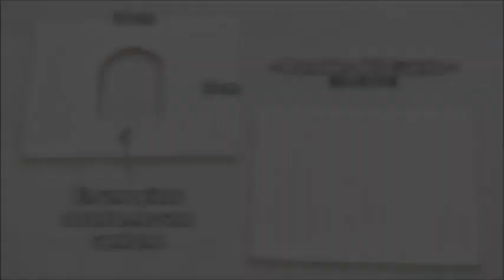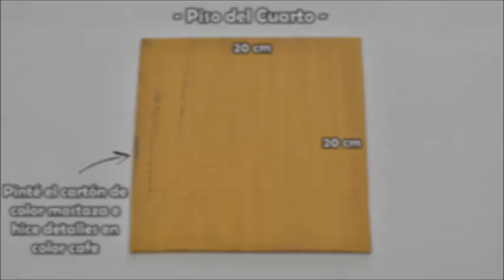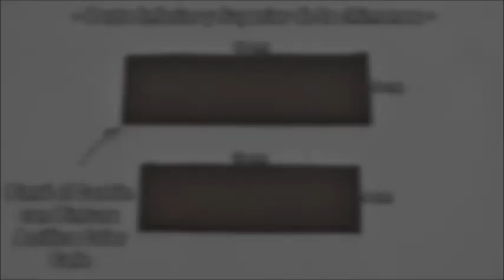Chimenea y Pinito Navideño || PORCELANA FRIA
Mi hermosa familia espero se encuentren super bien, ya esta muy cerca la navidad, hoy les muestro como hice una mini chimenea y un arbolito navideño en porcelana fria, aunque como pudieron ver utilice otros materiales. Espero les guste mucho.

VIDEO ANTERIOR

Te invito a ver mas de mis videos de porcelana fria para esta temporada navideña

Musica